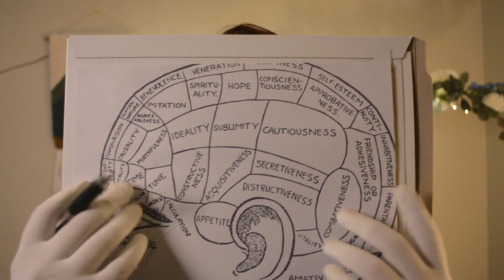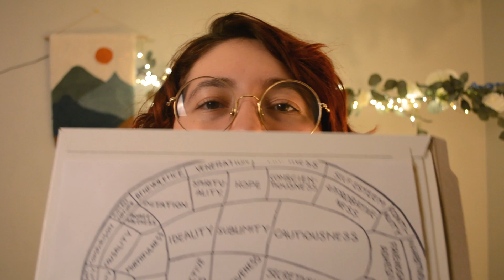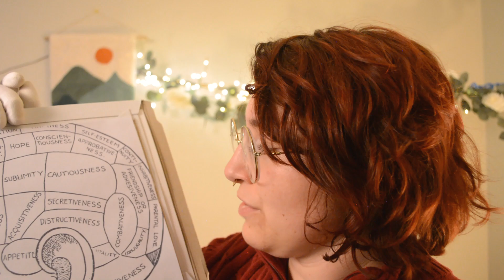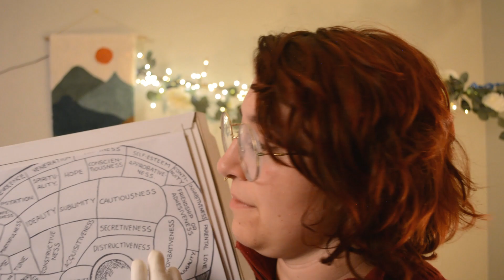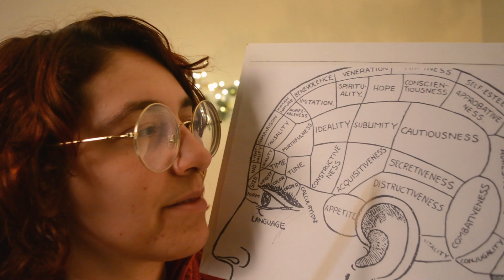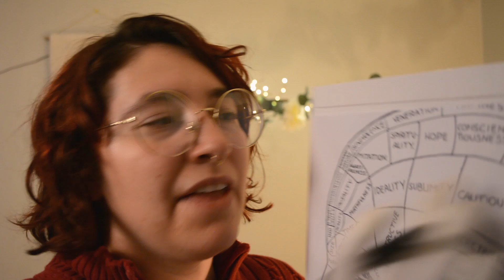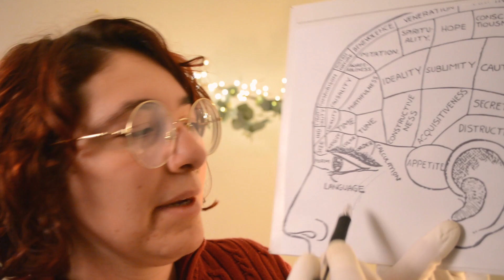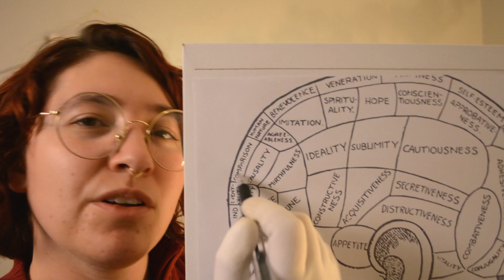ASMR Relaxing Phrenology Exam (note-taking, measurements & examining you)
Tonight's video is a super relaxing phrenology exam where I will be inspecting your head to outline certain traits dictated by this pseudoscience.

I will be taking my time to explain the whole process to you, take notes, measure you, and use gloves to inspect you.

Some triggers in this video include: note taking, face touching, glove sounds, soft speaking, examining you, measuring you, and more!

Time Stamps:

00:00 Welcome to your first phrenology exam
00:44 Explaining what phrenology is & how the exam will be conducted
03:16 Asking you questions & taking lots of notes
07:51 Showing you the phrenology map
10:36 Measuring your head
12:32 Phrenology exam (inspecting your head, glove sounds, note taking)
36:06 Thank you for coming by dear
36:27 End credits & thanks to my patrons!

Thank you to Jon Algar for their music "Magical Garden" which accompanies my end credits!

Thank you to their community for a fantastic collection!

📷 My Equipment:

Lens → Nikon DX AF-S Nikkor 18-55mm